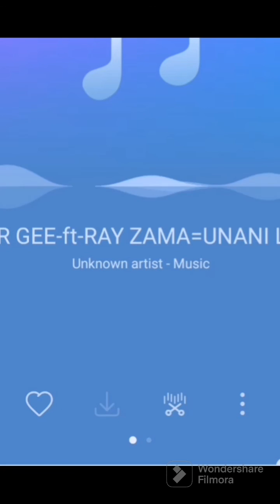Share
Under Gee ft Ray Zama =unani litohonolo